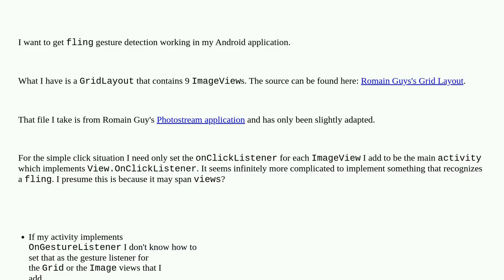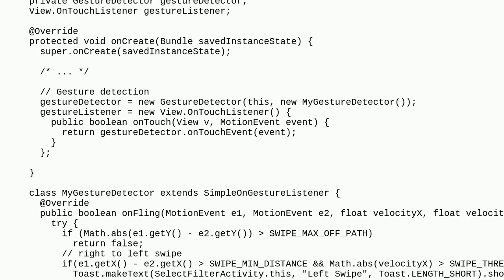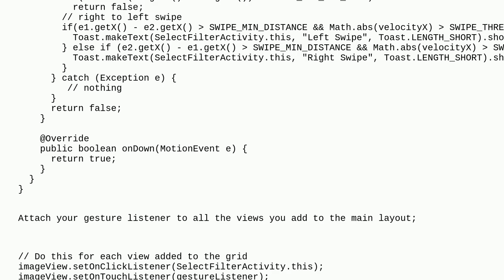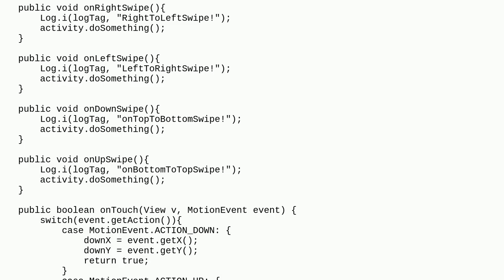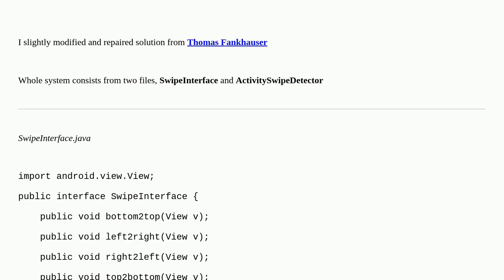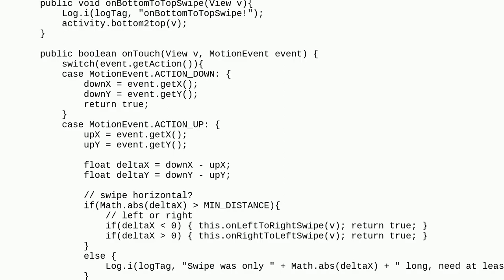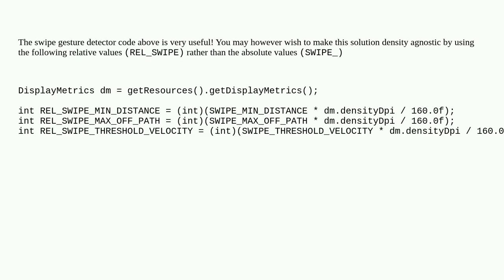Fling gesture detection on grid layout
A special thanks goes out to the community

  gesture-recognition listener android